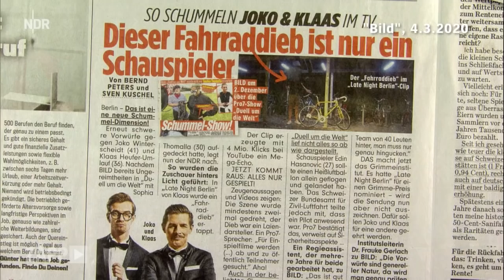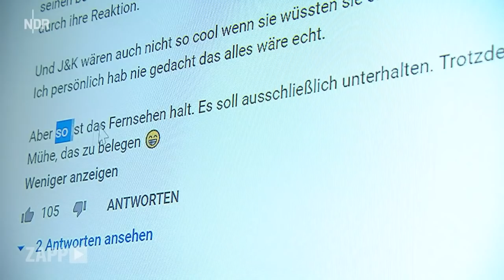Der Fall "Joko und Klaas": Was darf Unterhaltung? | ZAPP | NDR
Joko und Klaas sorgen mit ihren Aktionen im TV seit Jahren für Aufsehen. Doch STRG_F hat aufgedeckt: Bei einigen Stunts haben sie die Zuschauer getäuscht. Egal oder ein No-Go?

Die Netzkommentare zeigen: Vielen Fans ist es egal. Sie verweisen darauf, dass es Unterhaltungsfernsehen sei. Andere hingegen sind enttäuscht und verurteilen das. So auch TV-Kritiker Hans Hoff ("SZ"), der in Grimme-Jury sitzt: "Wir sind davon ausgegangen, dass das echt ist. (..) Man muss Unterhaltung ernst nehmen, sonst ist es keine gute Unterhaltung."

Auch Medien-Journalist Stefan Niggemeier von "Übermedien" sieht eine Gefahr durch die Fakes. Denn sonst geht "der Zuschauer davon aus, dass alles, was er sagt, auch einen doppelten Boden hat und das Gegenteil heißen kann. Also wenn ich eine Sendung gucke, in der die Leute die ganze Zeit sagen: 'Niemand wusste, was jetzt passiert.' Dann muss ich anscheinend immer mitdenken: Hm, oder alle wussten was jetzt passiert und die erzählen das jetzt nur gerade." Das sei auch schlecht fürs Fernsehen insgesamt, weil Leute sonst denken, alles sei gelogen.

Wie seht ihr es?